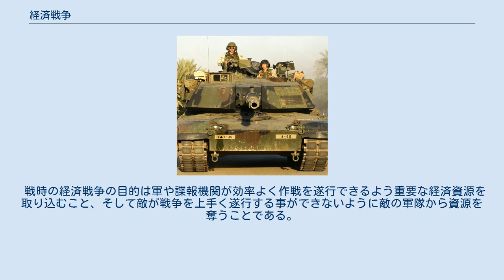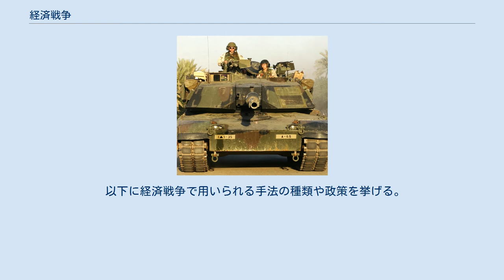経済戦争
経済戦争（けいざいせんそう、英語: Economic warfare）は戦争時の軍事作戦や秘密作戦の一部として行われる経済政策に対する用語。
また日本語においては、戦時ではなくとも、国家間の経済利害の対立が深刻化した状態を指して使われることもある。
この意味に近い英語は trade war （貿易戦争）である。
 戦時の経済戦争の目的は軍や諜報機関が効率よく作戦を遂行できるよう重要な経済資源を取り込むこと、そして敵が戦争を上手く遂行する事ができないように敵の軍隊から資源を奪うことである。
 経済戦争の概念は国民国家間の紛争、特に国家の軍隊だけでなく、戦時体制に向け国家全体の経済動員をも巻き込む国家総力戦の際に適用されることが最も多い。
このような状況においては、敵の経済に悪影響を及ぼす因子は戦争を遂行する際の敵の能力に直接影響する。
 以下に経済戦争で用いられる手法の種類や政策を挙げる。
 封鎖 ブラックリスト化 貿易妨害 報奨金 敵資産の取り込み 明確な経済戦争の例は第二次世界大戦中、連合国が枢軸国経済から重要な資源を奪った上記の政策に従った点に見ることができる。
同様に、枢軸国は物資、原料、戦争関連の装備などを運ぶ補給艦の拿捕、撃沈を行う無制限潜水艦作戦により連合国にダメージを与えようと試みた。